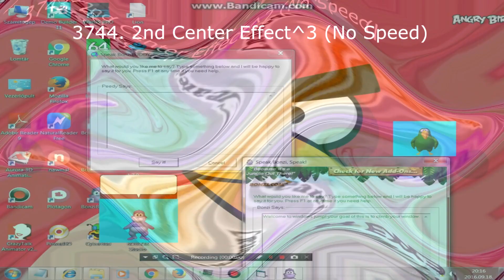Tadake Sounds Render Pack Collection Extended^381